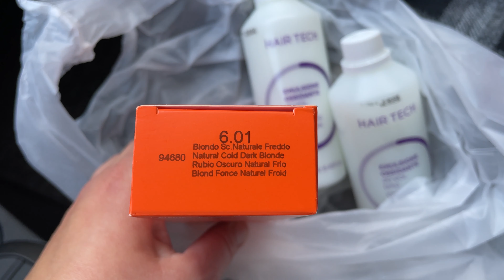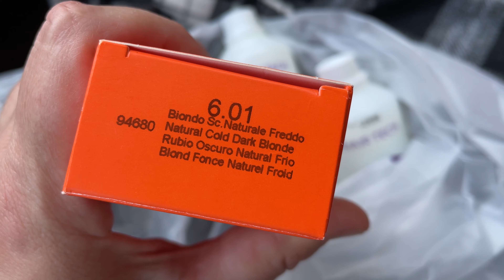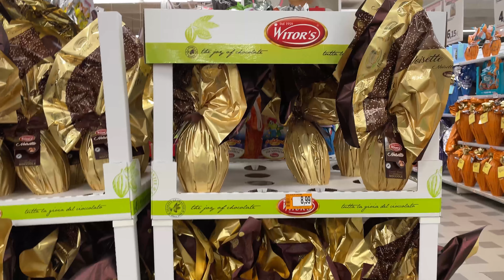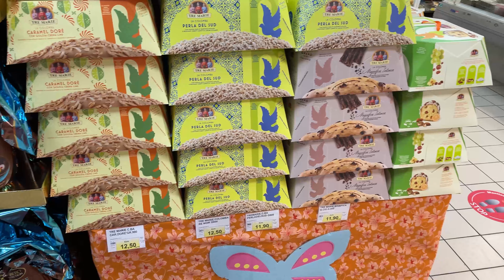ИТАЛИЯ СЕГОДНЯ 🇮🇹 СТРАСТНАЯ ПЯТНИЦА В БАРИ 🇮🇹 Шествие Крестный ход